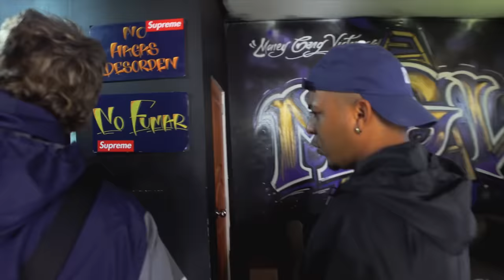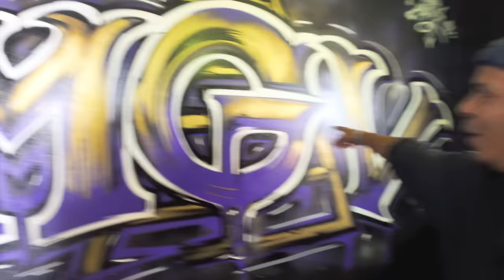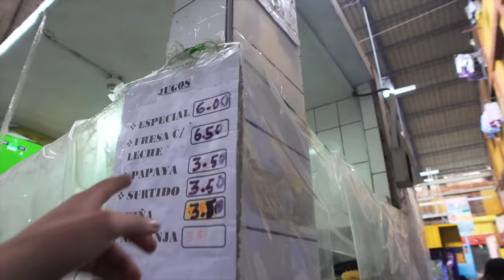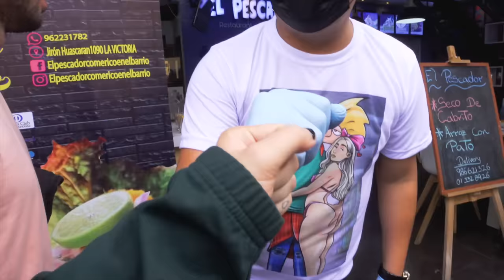UN DIA EN EL BARRIO "PICANTE" DE MATUTE - LA VICTORIA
Sigan al team  @Gr3ngasho     @Benjadoes     @Alejandro del Carpio     @Roberto Artigas

Roberto YT:                      @Roberto Artigas                 IG: @robertoartigass